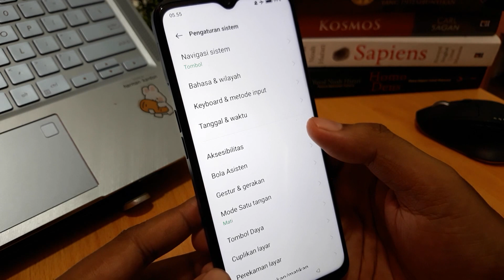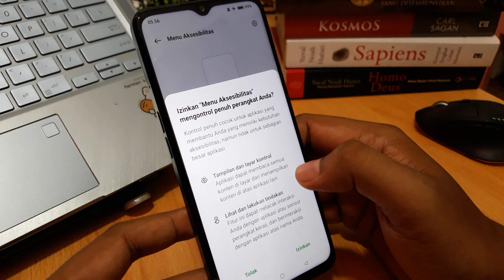Cara menghilangkan gambar orang di samping tombol kembali di hp oppo